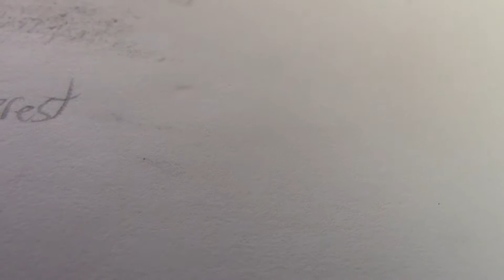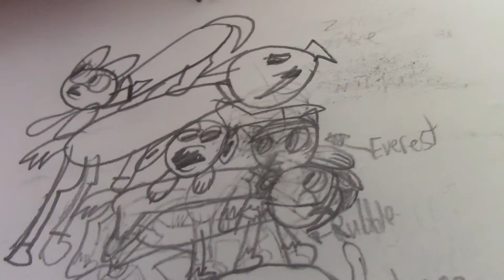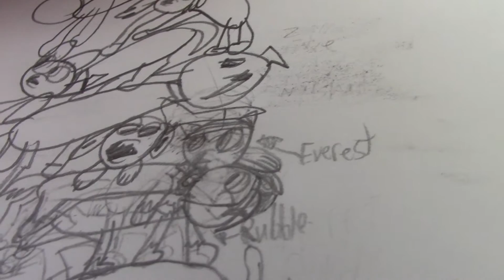PAW Patrol: The Pile of Pups! Episode 2: 5 MORE PUPS!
READ!!!
Today we build up the pile of pups with Episode 2!
I got this idea from Mutt of Songs.
Domino Loves You...Go Rescue A Dog (or pup!)